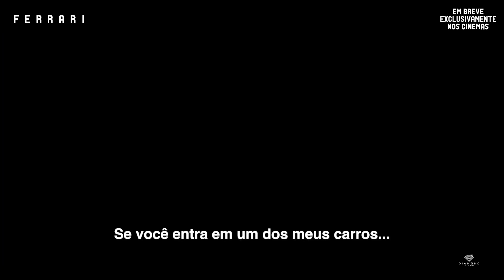FERRARI Trailer Brasileiro Legendado (2023) Adam Driver, Shailene Woodley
FERRARI Trailer Brasileiro Legendado (2023) Adam Driver, Michael Mann, Shailene Woodley, Penélope Cruz